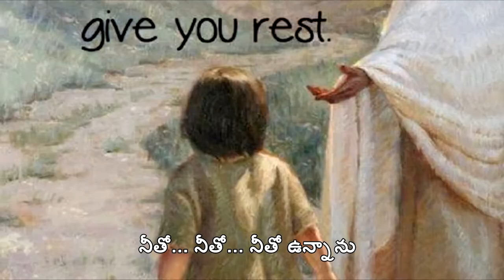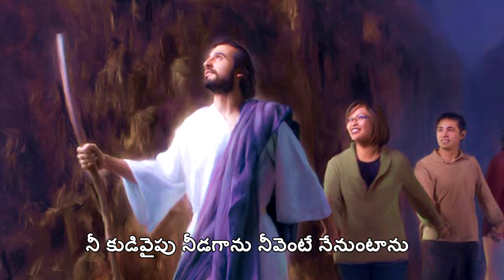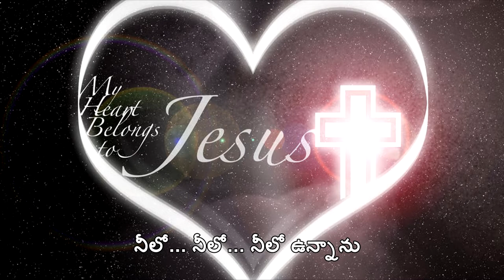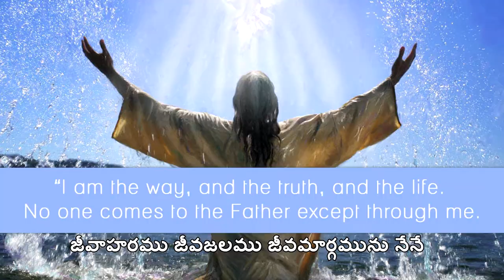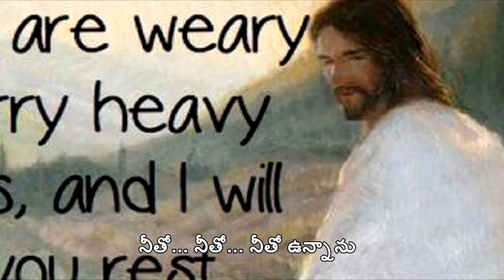నీతో నీతో నీతో ఉన్నాడు - 2019 Telugu Christian Song sung by G Philip (Sharon Sisters)